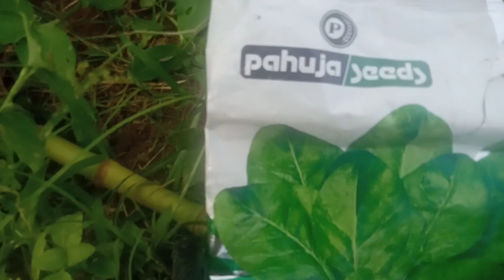Neha Volga 🙏💖💕💐🌄🌞❤️ villj and ansika and subscribe to the like this is a good morning